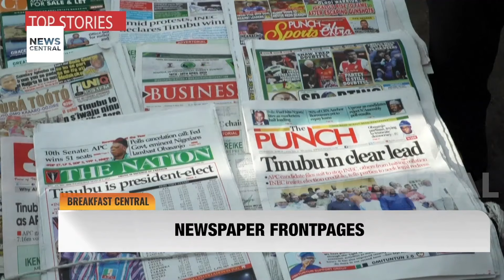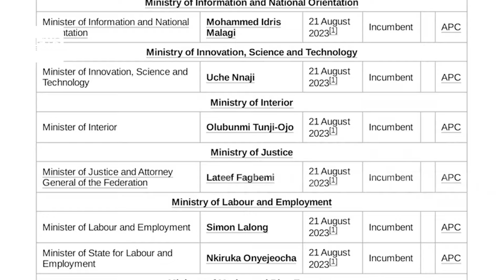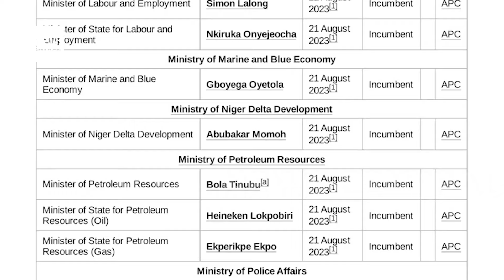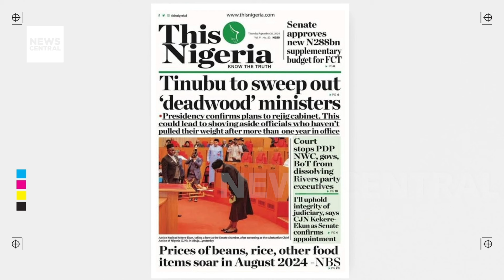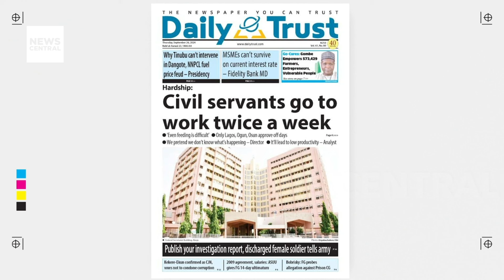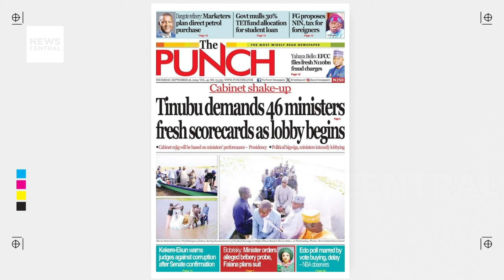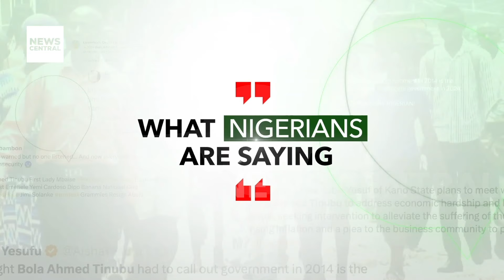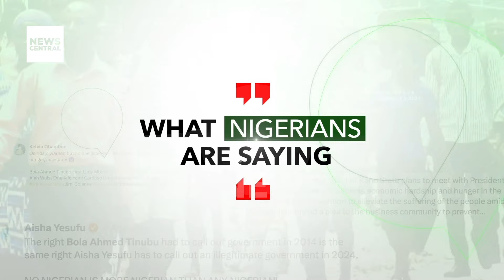ASUU Issues 14-Day Ultimatum, while Tinubu prepares to reshuffle cabinet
We cover significant developments in Nigeria's political landscape. President Bola Tinubu is preparing for a cabinet reshuffle, with his Special Adviser confirming that ministers are being urged to actively communicate government achievements to the public. In a pivotal moment for the judiciary, the Senate has confirmed Justice Kudirat Kekere-Ekun as the new Chief Justice of Nigeria, who has vowed to combat corruption in the system. We also report on the ongoing legal challenges faced by former Kogi State Governor Yahaya Bello, as he seeks to contest an EFCC money laundering case at the Supreme Court. Additionally, the Academic Staff Union of Universities (ASUU) has issued a 14-day ultimatum to the Federal Government regarding unresolved issues dating back to 2009. With other pressing stories from Kenya and Eswatini highlighting global tensions, this episode is packed with critical insights into governance, legal matters, and social issues.